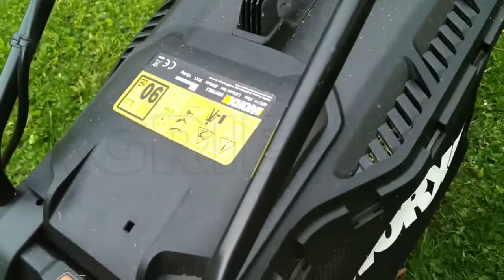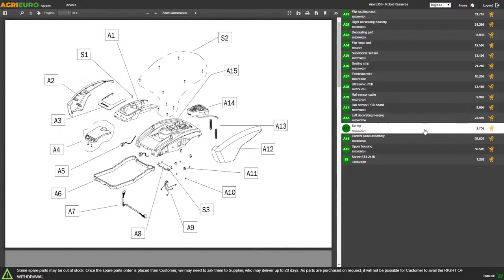Fonctionnement de la Tondeuse à gazon électrique à batterie Worx WG779E.1 - 2X20V 4 Ah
La tondeuse à gazon électrique à batterie WORX WG779E.1 est l'article idéal pour l'entretien de votre jardin. Avec ses commandes très intuitives, ce produit pourra rendre la tonte du gazon plus agréable sans devoir nuire à l'opérateur en l'encombrant par le fil électrique ou le bruit excessif, ainsi que le poids d'un moteur thermique. Cette tondeuse à gazon électrique à batterie est adaptée à l'entretien des jardins de dimensions petites/moyennes, jusqu'à 500 m2.

Caractérisée par un poids très réduit, la tondeuse à gazon résultera très polyvalente et simple à utiliser. Elle peut être facilement transportée et remisée dans un minimum d'espace, grâce également à la poignée rabattable avec système d'accroche rapide.

Le modèle WORX WG779E.1 atteint une largeur de coupe de 34 cm, pouvant emmagasiner dans le bac de ramassage jusqu'à 30 L. Une caractéristique qui le distingue des autres, est sa fonction INTELLICUT, qui permet d'améliorer les prestations en adaptant la puissance par rapport à la hauteur à la consistance de l'herbe. De plus, grâce à la partie inférieure du système de coupe, celui-ci est conditionné vers la lame.